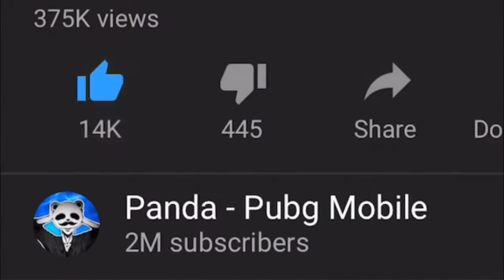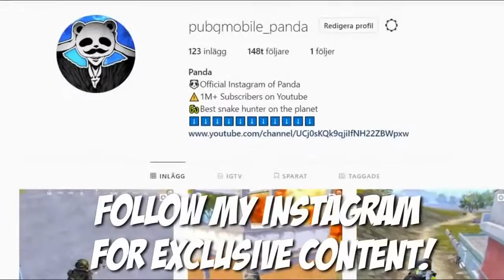PUBG Mobile | CRAZY | 26 KILLS SOLO vs SQUADS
I Will Tell #  I am Harpal Singh Parveen welcome to
 YouTube channel Every  info Here online  YouTuber video ,
Mai Iss Channel Par Aap Se Topic Par Baat Karta Aur bataata hoon
or Share Karta Hoon # Every Info Here Online
To video ko pura zaroor dekhiye aur channel ko abhi